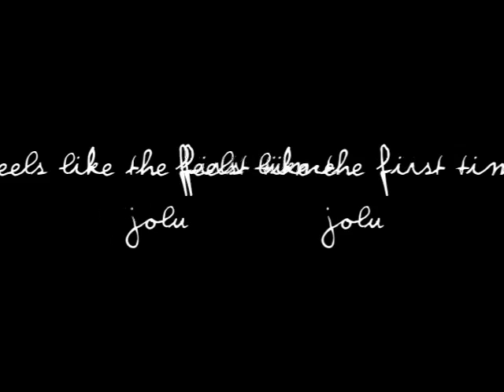Unfinished Videos - Part 1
Okay, so my computer is getting dumped in the early morning. Which means I'm loosing everything as it restores itself back to it's orginal hard drive.

Soooo...These are my Unfinished videos, ones that will probably never get done anyway but I didn't want them to just get trashed. Had to break it into three parts. There are TONS of mistakes and mess ups in these videos but they are what they are. So enjoy!

Fist Video: Broken: KenLee - Greenlee and Kendall are broken because of one night and Kendall wants to hear the story.
Second Video: Broken: Carly & Johnny/CaRic - When Ric rapes Carly, Johnny and Carly must face it.
Third Video: Addicted: Owen & Cristina - Just a simple Owen & Cristina video.
Fourth Video: Crush, Crush, Crush: Jock - Just a simple Jock video.
Fifth Video: Feels Like the First Time: JoLu - Johnny and LuLu video.

Okay, look at Part Two.